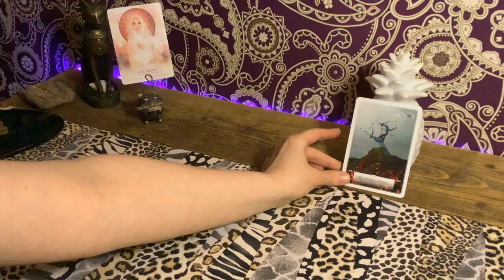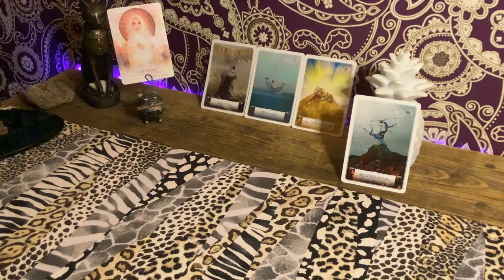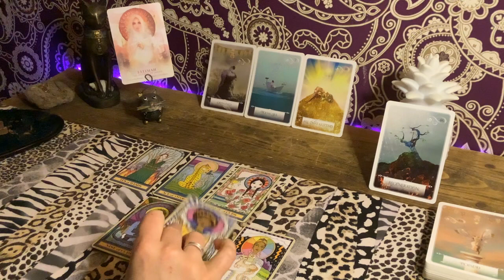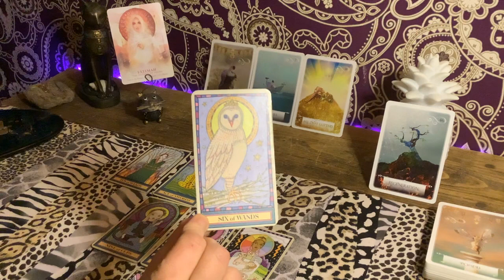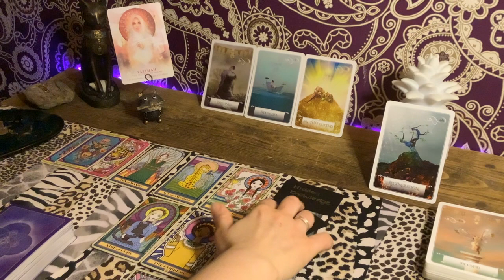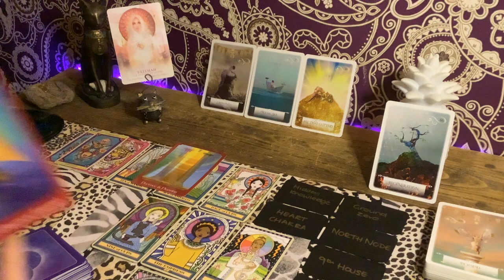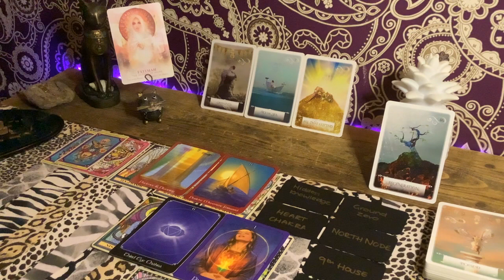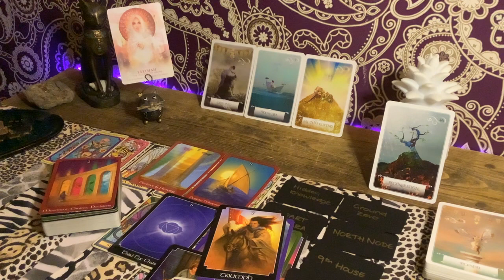SCORPIO ♏️ POWERFUL STUFF!! OH SCORPIO, IF YOU KNEW WHAT WAS COMING YOU WOULD JUMP FOR JOY!!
⭐️ ⭐️⭐️ Welcome in my Sovereign Beings! I hope you find upliftment & Divine empowerment on this channel! ⭐️⭐️⭐️

YOU ARE DIVINE! YOU ARE POWERFUL! YOU CREATE YOUR OWN REALITY & YOU CAME HERE TO MANIFEST YOUR HIGHER SELF & YOUR DREAMS INTO REALITY!

⭐️ Your Higher Self is Who You Truly Are!! I encourage you to take FULL RESPONSIBILITY for Creating Your OWN REALITY - Only with full responsibility can one be in their FULL POWER!

🪲 Cleo = GLORY/Ra = CREATOR
I am here to teach you the Glory of You as the Creator of Your Own Reality, using the Keys of Tarot!

🩸 My Ancient Bloodline is rooted in Northern India, North Africa/Spain and I am also Pagan & Romani Gypsy blooded in this current incarnation.

🧭 You are ALWAYS responsible for your own decisions and life choices. YOU HAVE THE POWER OF FOCUS & FREEWILL and the Power of the Universe at your behest!